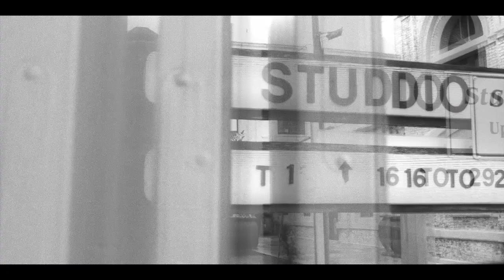LEVI'S "Image Makers" (Len)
In collaboration with Silverlign, we produced a series of online videos for the Levi's website. One campaign presented new and old products while the second series gave loyal fans an insider's look behind the iconic American brand.